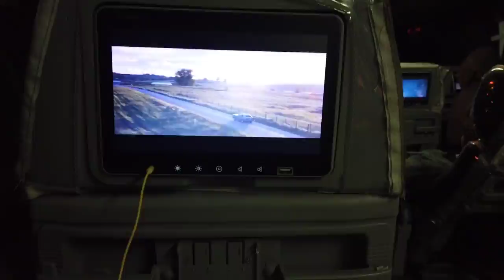Trip To Cabgan Island, Vanishing Island and Turtle Island | My 1st Solo Travel